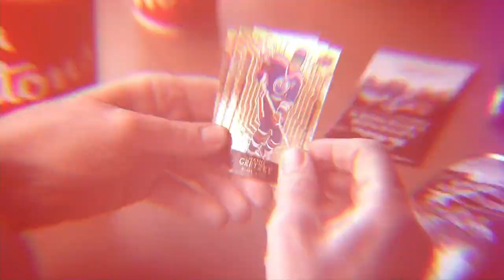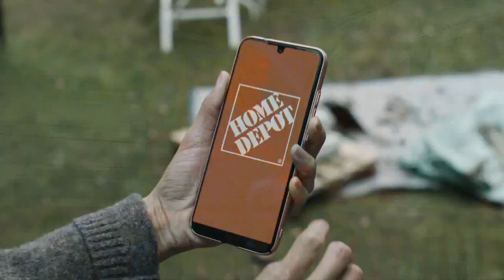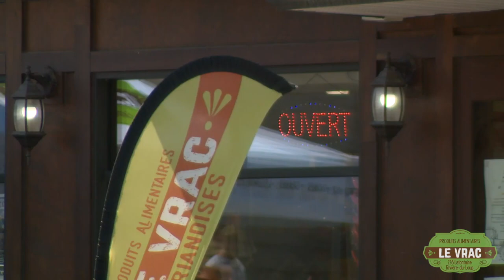La Vitrine 28 avril 2023